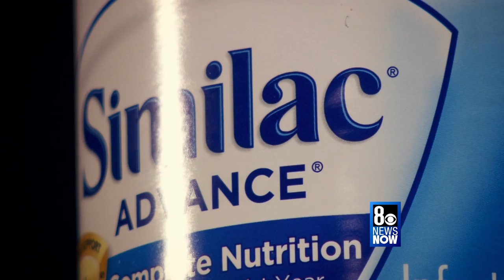Getting Children Excited About Reading, Be Your Own Boss, Black Market Breast Milk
8 News Now Mornings.. Weekdays 4-7am